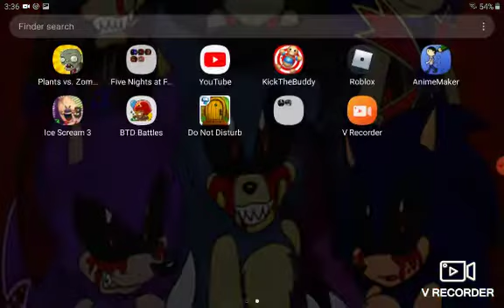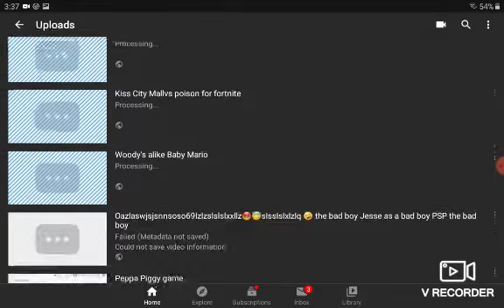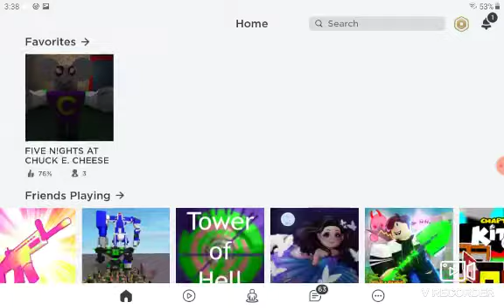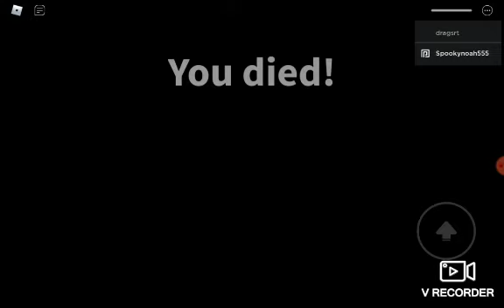A what kind of cup game